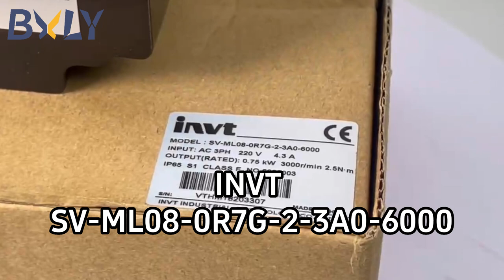INVT SV-ML08-0R7G-2-3A0-6000 Drive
Condition & warranty：New original without warranty